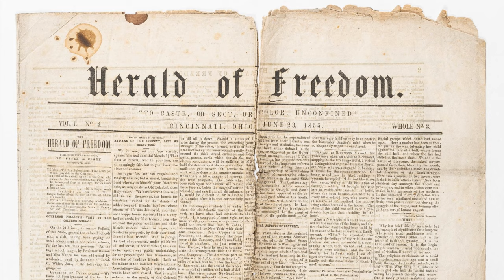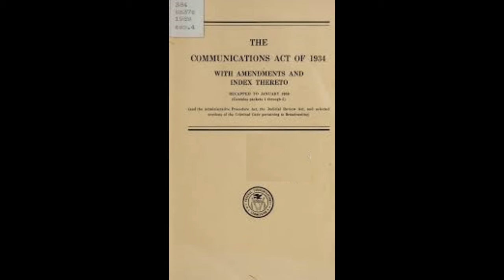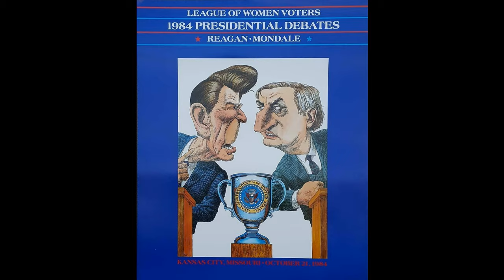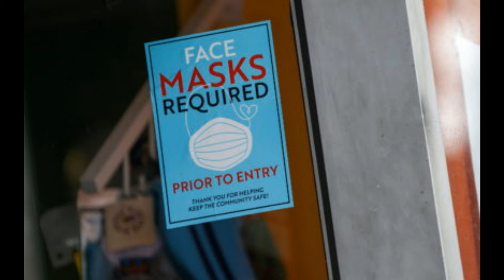History of Presidential Debates: A Timeline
As 2024 is an election year, it's a great time to learn the origins of the Presidential Debate.
The debates as we know them really started in 1960: Kennedy / Nixon. They have gotten crazier and crazier over the years, or... have we gotten crazier?
Here is the history of the Presidential Debate.

Where else you can find us:
**Credits**
 Produced by: Staceken Productions, LLC
 Written, produced, and narrated by: Ken Marshall
Recorded at: Studio 70 Stratford, CT
Thanks to: S. McCoy

Chapters:

0:00 - Intro
0:23 - Newspapers and Radio
0:33 - Senate Debate
0:44 - First Debate
1:00 - Stump Speech, Whistle Stop, Radio Debates
1:37 - T.V. Kennedy & Nixon
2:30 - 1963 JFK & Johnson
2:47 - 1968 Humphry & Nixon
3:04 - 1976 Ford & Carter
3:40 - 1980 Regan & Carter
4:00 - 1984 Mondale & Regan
4:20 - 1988 Dan Quale & Lloyd Benson
4:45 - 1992 Clinton & Bush & Ross Perot
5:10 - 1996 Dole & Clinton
5:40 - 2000 Gore & George W
6:20 - Bush 911 Hero
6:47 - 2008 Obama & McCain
7:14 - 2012 Obama & Mitt Romney
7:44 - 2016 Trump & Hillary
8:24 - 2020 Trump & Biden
9:16 - Closing